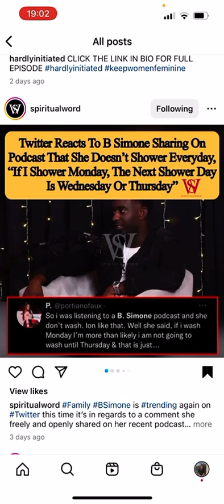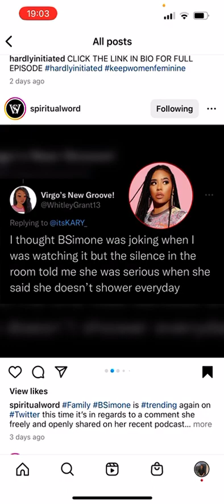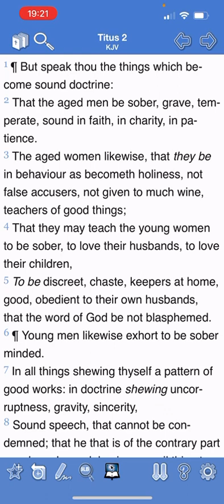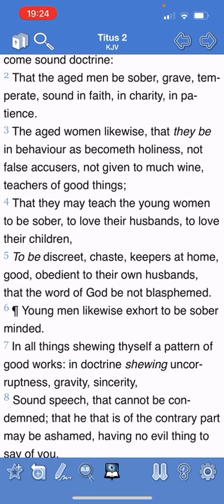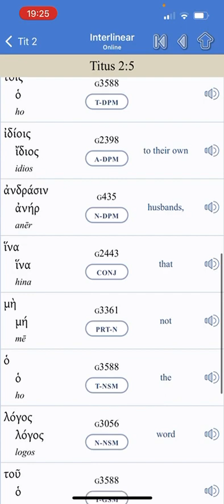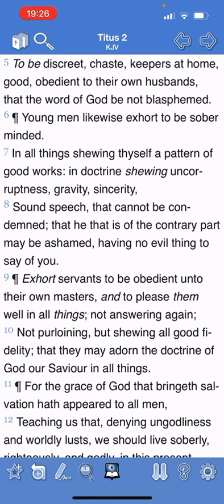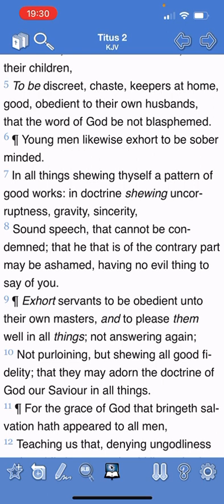B Simone isn’t a fan of taking a bath…”that they may teach the young woman”